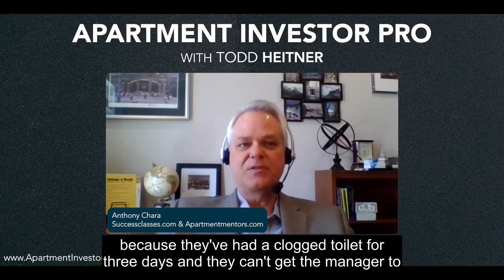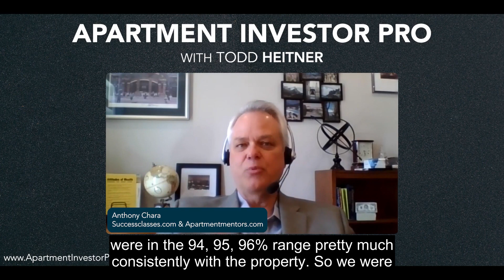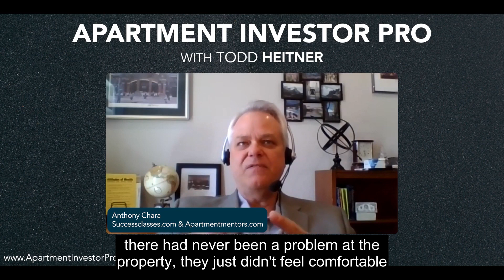What tells you that the property manager is doing a good job?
What kind of expectations you'd have for them and how to basically know whether they're doing a good job or not? Typically you'll keep the existing property manager in place, in a situation where you do need to bring in somebody new. What kind of effect would that typically have on property and the tenants?
It's really going to depend on why we're getting rid of the property manager. If he was basically doing an okay job of taking care of the tenants, but they were spending way too much money, which we had one in particular that, even though the the contract that we had with him said he was limited to spending this amount of money for all expenses, one month he spent more than that on just one rehab, for a single or a 1-bedroom unit. And it's like "You've got to be kidding me." He didn't even bother to get it in writing. The residents seemed to like him because he was spending money like crazy. You have to have a balance between income and expenses. It's not an unlimited checkbook. It's not a bottomless pit that you could just go to and keep pulling money out of to throw it back into the property. You have to be smart about how and you spend your money. Most of the time, the residents, if the manager is doing okay with the residents and we change them to somebody else, they're not really going to care or probably even notice it. The biggest is when we do get complaints from the residents because we've had managers that were rude. Once you replace them, if somebody else comes in and they're jovial and they're really happy to be there, you're going to get a lot of people that come back and say "Oh my God, I'm so glad you got rid of that other person. It's so nice to be able to walk into the office and they're actually glad to see you." It could also backfire where you hire somebody because you think they're great and they are, but then they don't take care of the residents at all. They might be happy and jovial but somebody starts complaining because they've had a clogged toilet for three days and they can't get the manager to get somebody out there to take care of the toilet. So you have to be careful. You also have to have open communication with your residents. So occasionally what we'll do is we'll send out something like a like a survey monkey thing to the residents and say "We're the ownership. We want to know what's going on with the property." So that way we can keep an eye on on what's going on from the residents perspective as well as the managers.
Have you found things from that maybe you weren't aware of or anything surprising from those reports?
We actually did. And basically one of the questions we asked them is if you could do anything. We had some pretty good residents that we had very good occupancy. We were in the 94, 95, 96% range pretty much consistently with the property. So we were really happy with it. But you can always make your residents happier or do something to get them to stay longer. You can have happy residents that just decide to move because they want a newer place or a nicer place or a different location. So the manager sent out a survey and said "Hey, if there was anything you could change on the property, what would you change?" And we were actually a little bit surprised. Actually, with one of the things I was surprised with, with the other two not so much, because I had been trying to get my partner to actually upgrade some of the appliances in the property. This was a B Class property and we still had appliances that were avocado green and harvest gold. These things were 40 years old and it's like "Look, we need to start replacing some of these things." Like "Our residents don't care." Well, that was the second thing on the list of what they would like to see changed in the property is upgraded appliances or at least newer appliances. The first thing that actually caught us by surprise was this was a property that was near a college. They specialized in nursing. So we had a higher than normal occupancy of young ladies at the property because they were getting their nursing degrees. And one of the things that came back was that they even though there had never been a problem at the property, they just didn't feel comfortable walking from their car to their front door at nighttime because there were too many dark areas around where there were shadows or bushes that weren't lit up. And we're like, "Never even thought of that!" And so we spent about $2,000 per building. We even the old halogen lights that were up, we took all those down, put up the new LED lights because they use a lot less electricity. They're not nearly as hot and just lit the place up. And of course, a lot of the ladies came in afterwards and said "Thank you so much for doing that. That's great. Now we can see where we're going. I don't feel, you know, I'm not as fearful anymore or nervous trying to get to my front door." You don't know that unless you ask your residents what they think you should do.